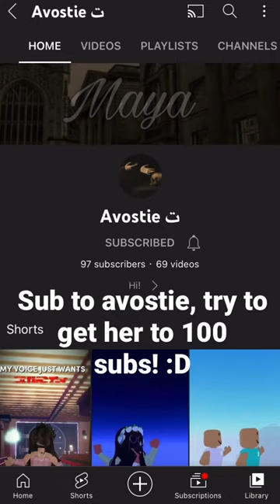Get avostie too 100 subs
Gacha gacha life Dhar Mann MrBeast Recommended Trending Squid Game King Queen Piano Robotics Gacha Club Gacha life love story Gacha life mini movie Adopt Me Roblox Roblox Trend Roblox Edit Shorts Scammer Gets Caught Royale High Royale Tok TikTok Instagram Twitter Famous Easy SaySo Doja Cat Lily Lovely Brown Interesting Longest Word Earth Solar System Roblox InquistorMaster Views Road To 10 Subscribe Like Funny Sis Vs Bro PewDiePie PewDiePie famous Minecraft Dream Dream SMP Apple Robux Free Robux Royale High Cringe Cringe Cringe Please Watch Ruby Friendly December Christmas 2021 New Years 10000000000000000 Views That’s Amazing TrickShots SSSniperWolf My Story Animated Friday Qaulo Please Watch Amazing Funny Edit Idea Amusing Entertaining Meme Rapping